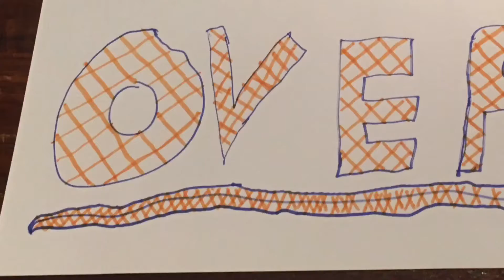FIFA 21 Road To Glory - We Got Dybala, Grealish and Gold 2! - Episode #10